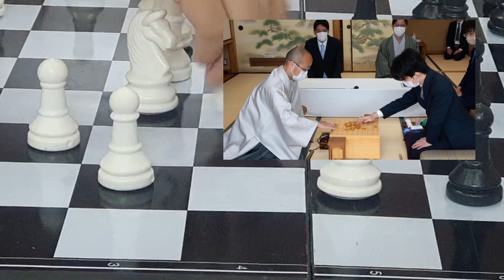5年前、藤井聡太の台頭に渡辺明は「上の世代が粘らないと面白くならない」…名人戦取材記者が“あの日の言葉”を思い出した浮月楼の夜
5年前、藤井聡太の台頭に渡辺明は「上の世代が粘らないと面白くならない」…名人戦取材記者が“あの日の言葉”を思い出した浮月楼の夜
4月27・28日に行われた将棋の第81期名人戦七番勝負の第2局は、挑戦者の藤井聡太竜王(六冠)が渡辺明名人に87手で勝利し、開幕から2連勝を飾った。同対局を現地取材した記者が、Number Webに観戦記を寄せた。(全2回の2回目/前編へ)

　4月28日、静岡県静岡市の「浮月楼」。第81期名人戦七番勝負の第2局は、2日目も均衡を保ったまま午前の時間が過ぎていった。

　だが昼食休憩の直前、藤井聡太竜王が端攻めを仕掛けていき、その攻防手で渡辺明名人の有利に傾いたような局面が生まれている。

　50手目の△3四金と力強く出た場面が、それだ。

　サッカーに例えるならば、守りの要であるセンターバックが最終ラインを大きく飛び出してブロックをしにいく、強気の一手に見えた。

　ここで藤井聡太竜王は、前に出て成り込むはずの角をたまらず▲2六角と後退させている。次の瞬間、今度は渡辺明名人の桂馬が中盤に跳ねた。端攻めを撃退するカウンターを繰り出す格好になり、AIによる評価値も渡辺明名人にやや形勢が傾いてきていた。